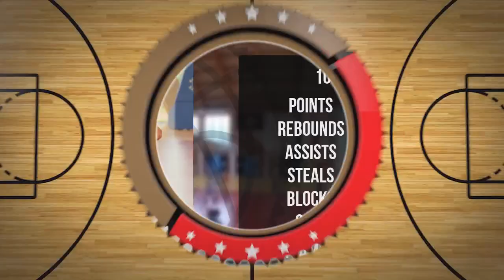Zuzanna Wisłocka Player Mixtape DC107 Girls Brzesko 2024